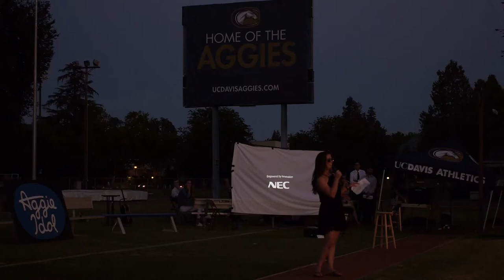Aggie Idol 2015 Part 3 of 4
Start. Caroline Weston, women’s swim; Going Rogue
9:25. Funny athlete pic or video: caroline floaties
10:25...Most inspirational - Winner - Kris Schultz, nominees Marcus Johnson, Taylor Jern, Carla Tocchini (W Polo)
11:09...Best Team Pic: Winner - women’s tennis